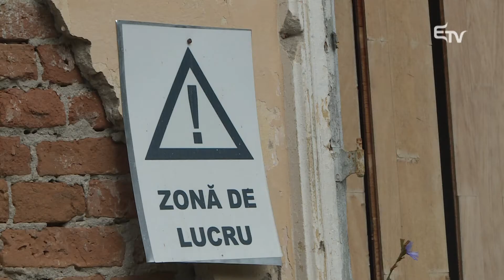Kastélyfelújítás, nemcsak papíron – Erdélyi Magyar Televízió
Nemcsak papíron, hanem a valóságban is elkezdték a marosszentgyörgyi Máriaffy-kastély a felújítási munkálatait. Az elmúlt időszakban kijavították a műemléképület megrongálódott tetőzetét, megerősítették az alapzatát, illetve falait. A teljes körű felújítást két hét múlva kezdik, és 2019-ig kell befejezzék. Az épületben egy kulturális központ fog helyet kapni.